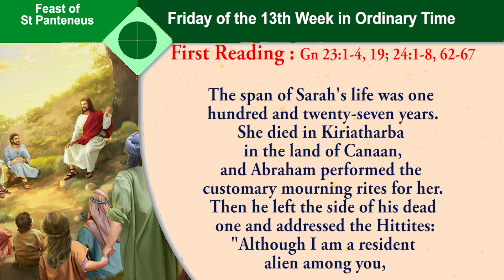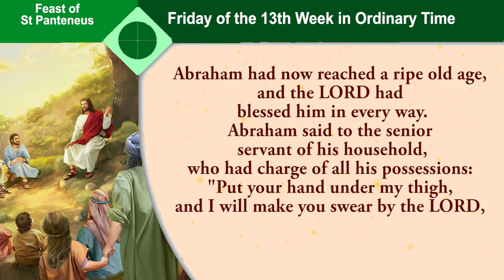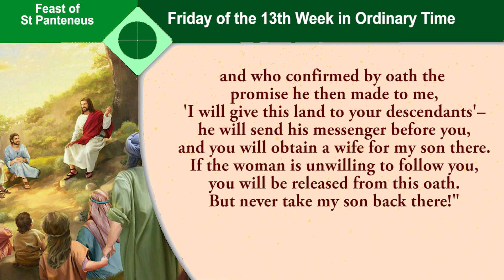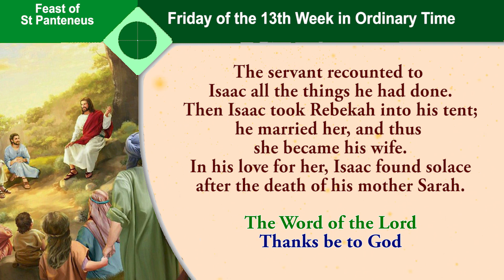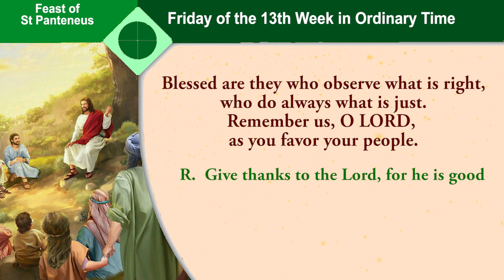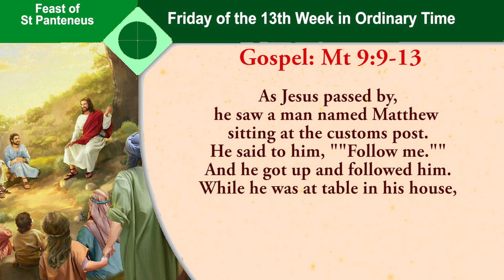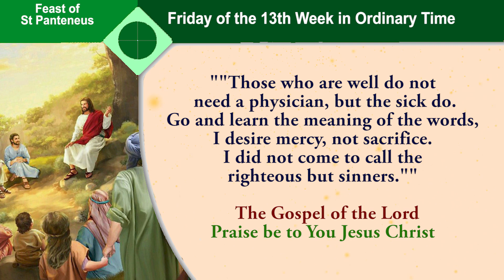Daily Readings - Thirteenth Week In Ordinary Time - Friday - 7 July 2023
the readings for Friday in the thirteenth week in ordinary time